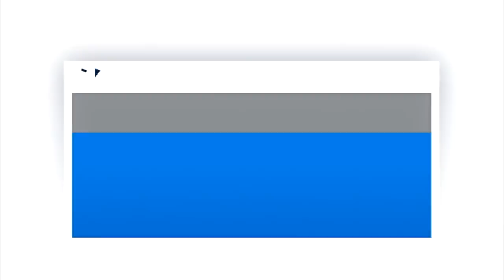Macron parties at Femi Kuti's New Afrika Shrine in Lagos | DW English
On a visit to Lagos, Nigeria, French President Emmanuel Macron headed for the legendary New Afrika Shrine, where he took off his jacket and tie and announced a Season of African Culture that will bring the work of African artists to France in 2020.
This might also interest you: "Nigeria's Afropolitan Vibes music festival 'more than just entertainment'"